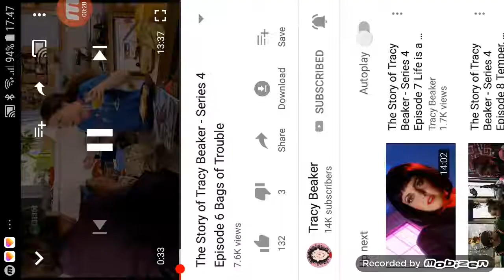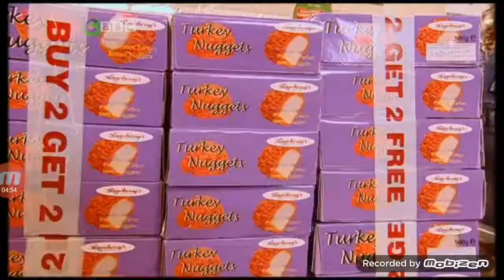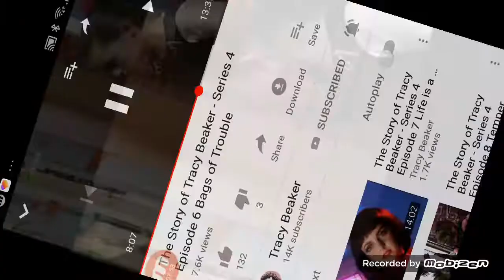The story of Tracy beaker